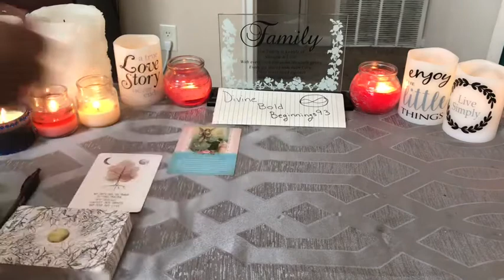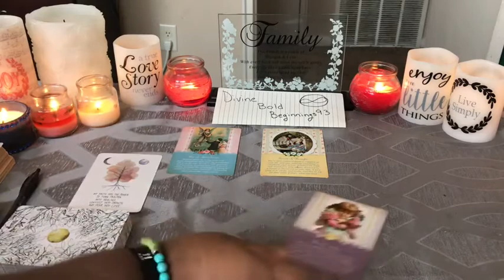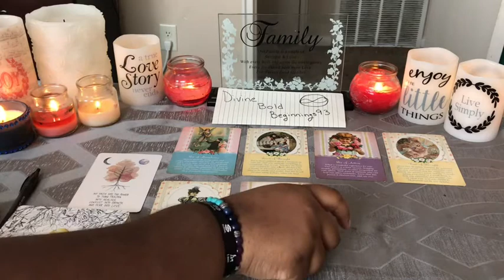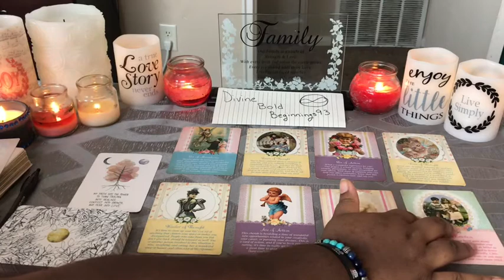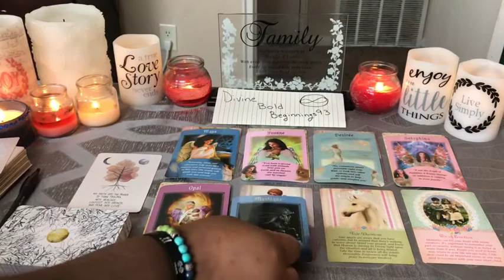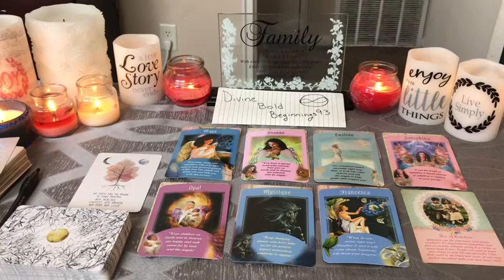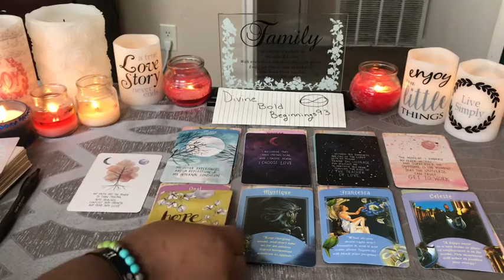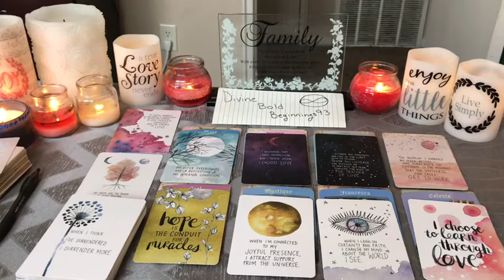Tarot Angel Messages for 4/17/18-4/24/18